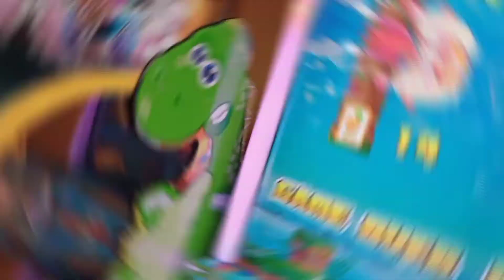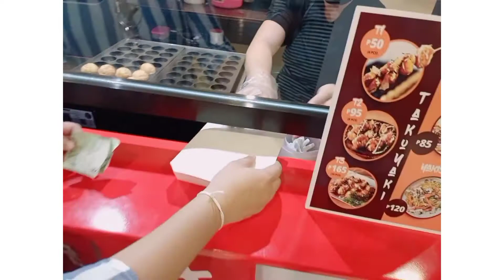World Of Fun At Tagbilaran City|Bumalik Kami Sa Pagiging Bata Ulit!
Hello Kasilingan! New Day new Vlog Nanaman po tayo dito lang Sa Ating YouTube Channel! 💕 Aiiiii! 😊

I hope you gonna love this vlog and i hope you will enjoy kasilingan! 😍 Salamat kasilingan!

Tiktok Acc : Jaireh Ty🐇💕

Marming Salamat kasilingan! Muli ito po si Cj.. See on my next vlog to be posted next week! Ingat kasilingan! Godbless!